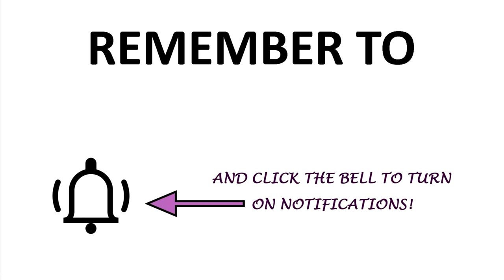The Feeling of Fatherhood in Prayer | Part 6 | Fr Daoud Lamei in English الصلاة و الإحساس بالأبوة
This sermon, The Feeling of Fatherhood in Prayer, is originally by Fr Daoud Lamei, translated into ENGLISH. This is part 6, Prayer & the Sense of Responsibility.

For the Arabic Version:
الصلاة و الإحساس بالأبوة | مؤتمر صلوا بلا انقطاع | أبونا داود لمعي